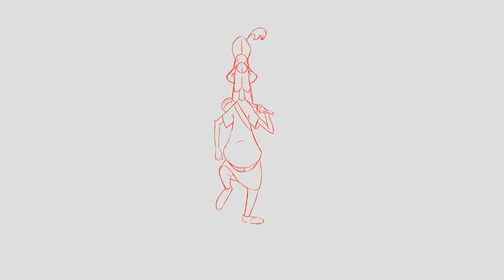Animación 2D: Ciclo de caminar, Alba Palacios | 2D Animation: Walking cycle, Alba Palacios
ESP
Ejercicio de Ciclo de caminar frontal de Alba Palacios, alumna de 4º curso de los estudios superiores de Animación 2D/3D y Videojuegos de L'Idem Barcelona, en la especialización de Animación 2D.
Coordinador: Salva de Haro.

ENG
Cycle of frontal walking exercise by Alba Palacios, 4th year student of the 2D/3D Animation and Video Game studies at L'Idem Barcelona, specializing in 2D Animation.
Coordinator: Salva de Haro.